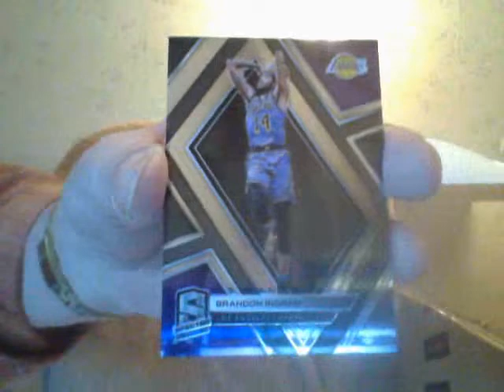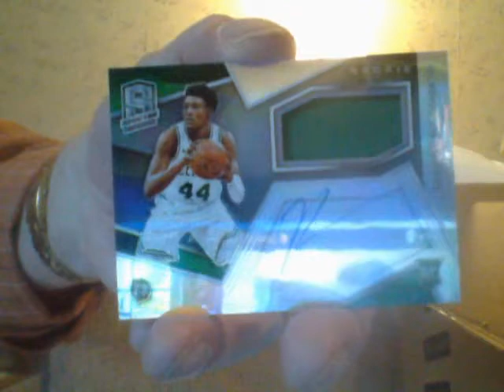Russo Opened Spectra Basketball & Got A Little SEX!!!!